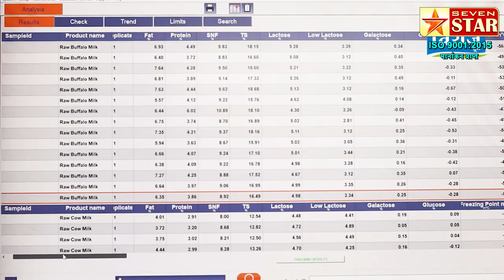वरदविनायक सामाजिक संस्था गोरगरिबांसाठी घेणार मेळावा